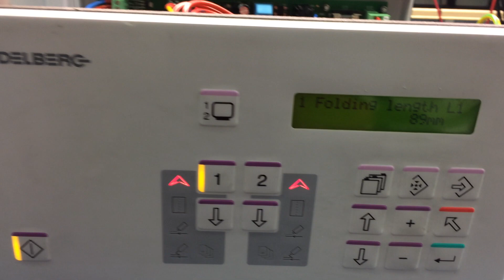Heidelberg Control Module ACC 2.4 Bench Test 2